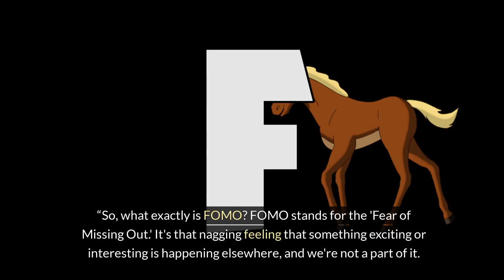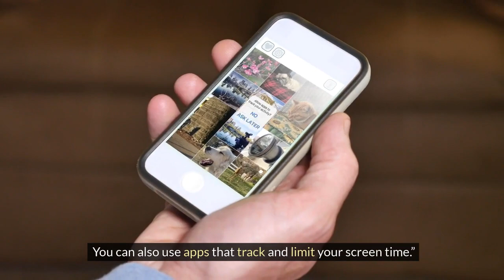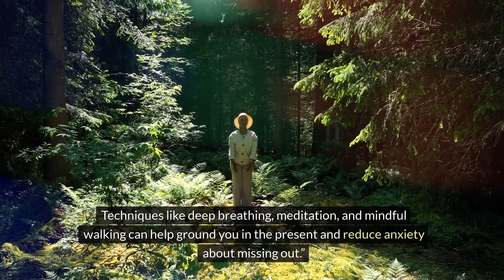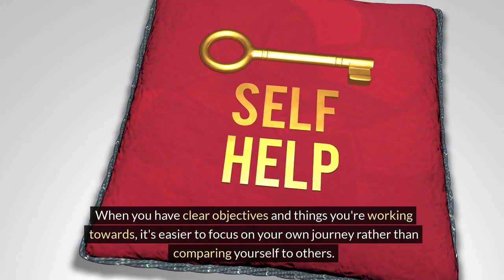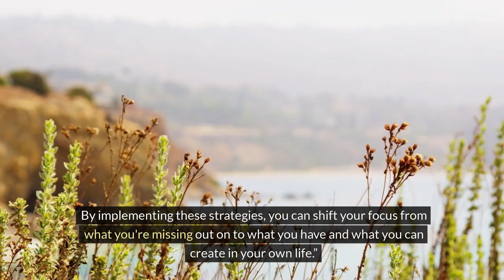Overcoming the Fear of Missing Out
Video Summary: Overcoming the Fear of Missing Out (FOMO)
In this video, we explore the fear of missing out, commonly known as FOMO. FOMO is the anxiety that arises from the belief that others are having more fun or experiencing better things without you. This feeling is often intensified by social media, where we see the highlight reels of others' lives. To counter FOMO, we suggest several practical strategies: limit social media use to avoid constant comparison, practice mindfulness to stay present, and prioritize real-life connections to build meaningful relationships. Additionally, setting personal goals helps focus on your own journey, while reflecting on your values ensures your actions align with what truly matters to you. A digital detox can reset your perspective, and seeking professional help is advisable if FOMO significantly impacts your mental health. These steps can help you shift focus from what you're missing to what you have, fostering a more balanced and fulfilling life.